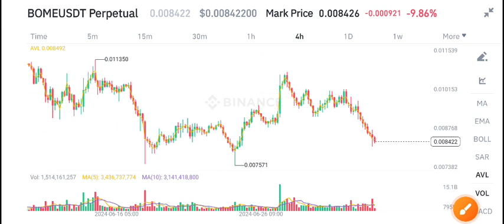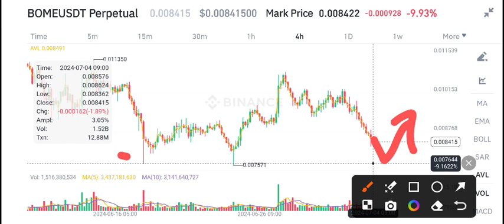Bome Coin News Today! Book of Meme BOME Price Prediction update Today